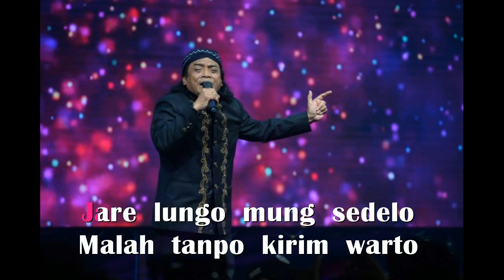"STASIUN BALAPAN" [DIDI KEMPOT] AKUSTIK GITAR LIRIK HD VIDEO AUDIO TANPA NO VOKAL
. Menggali Arti dan Makna di Balik "Stasiun Balapan" oleh Didi Kempot: Nostalgia dan Ketenangan dalam Sebuah Lagu

"Stasiun Balapan" adalah salah satu lagu legendaris yang dinyanyikan oleh mendiang Didi Kempot. Lagu ini tidak hanya menjadi ikon dalam musik Jawa, tetapi juga membawa makna yang mendalam tentang perjalanan, nostalgia, dan heningnya stasiun kereta sebagai metafora kehidupan.

Mengenang Perjalanan dan Nostalgia
Lirik lagu "Stasiun Balapan" membawa pendengar pada perjalanan kenangan masa lalu. Frasa "Stasiun Balapan, ingatkan aku padamu" menciptakan atmosfer nostalgia, mengajak kita untuk merenung tentang saat-saat indah yang telah terlewati. Lagu ini mengingatkan kita akan pentingnya mengenang masa lalu sambil tetap menjalani perjalanan ke depan.

Simbolisme Stasiun Kereta sebagai Ketenangan
Stasiun kereta dalam lagu ini bisa dianggap sebagai simbol tempat perlindungan dan ketenangan. Dalam hiruk-pikuk dunia yang sering kali sibuk dan bising, stasiun kereta diibaratkan sebagai tempat untuk merenung dan mengambil napas. Hal ini tercermin dalam lirik "Di stasiun yang sunyi ini, hatiku resah gelisah."

Perjalanan Kehidupan
Lagu "Stasiun Balapan" juga bisa diartikan sebagai perjalanan hidup. Seperti dalam perjalanan kereta yang melintasi stasiun-stasiun, hidup juga memiliki berbagai tahap dan pengalaman yang berbeda. Lagu ini mengajak kita untuk merenung tentang perjalanan hidup yang kadang penuh tantangan, tetapi juga memberi ruang bagi kenangan indah.

Makna Mendalam dalam Keindahan yang Sederhana
Lirik lagu ini sederhana, tetapi memiliki makna yang dalam. Didi Kempot berhasil menggambarkan keindahan dalam hal-hal yang sederhana dan sering diabaikan. Stasiun kereta yang sunyi dan pemandangan dari jendela kereta menjadi gambaran tentang bagaimana keindahan bisa ditemukan dalam momen-momen sehari-hari.

Ketenangan dalam Kesendirian
Frasa "Dalam kereta yang sunyi ini, ku duduk sendiri" menciptakan gambaran tentang ketenangan dalam kesendirian. Lagu ini mengajarkan bahwa ada kekuatan dalam bisa merenung dan mendamaikan diri dalam ketenangan sendiri.

Makna Universal tentang Kenangan dan Ketenangan
Walaupun berasal dari budaya Jawa, pesan dalam "Stasiun Balapan" memiliki makna universal yang dapat dirasakan oleh siapa saja, tanpa memandang latar belakang budaya atau usia. Lagu ini mengajak kita untuk menghargai kenangan masa lalu, merenung dalam ketenangan, dan menemukan keindahan dalam hal-hal sederhana.

"Stasiun Balapan" oleh Didi Kempot adalah sebuah lagu yang sarat dengan makna dan nostalgia. Melalui liriknya yang sederhana, lagu ini mengajak pendengar untuk merenung tentang perjalanan hidup, menghargai kenangan masa lalu, dan menemukan ketenangan dalam kesendirian. Lagu ini mengingatkan kita akan keindahan dalam hal-hal yang sederhana serta kekuatan dalam merenung dan bersantai dalam ketenangan.

Didi Kempot Stasiun Balapan Karaoke Akustik Gitar Piano HD Tanpa Vokal LIRIK dan chord kunci gitar Didi Kempot Stasiun Balapan Karaoke Akustik Gitar Piano HD Tanpa Vokal Dengan Lirik

[Intro] Bm Em A D G Em F# Bm (2x)
        G F# G F#

     Bm
Ning Stasiun Balapan
kuto Solo sing dadi kenangan
          Em     F#
Kowe karo aku naliko
              Bm  F#
Ngeterke lungamu

         Bm
Ning Stasiun Balapan
rasane koyo wong kelangan
             Em
Kowe ninggal aku
     F#                   Bm
Ra kroso netes eluh ning pipiku

A               D
Da... dada sayang...
A                 Bm   F#
Da... s'lamat jalan...

[Reff 1]
    Bm                 Em
Janji lungo mung sedelo
       A         D
Jare sewulan ra ono
  G                 Em
Pamitmu nalika semono
        F#            Bm
Ning stasiun balapan Solo

[Intro] F#m G F# Bm

[Reff 2]
  Bm                 Em
Jare lungo mung sedelo
          A          D
Malah tanpo kirim warto
  G                 Em
Lali opo pancen nglali
          F#          Bm    G  F#
Yen eling mbok enggal bali...

         Bm
Ning Stasiun Balapan

[Intro] A Bm A Bm F# Bm F# Bm
        Em F# Em F# Em F# G Bm

[Reff 1]
    Bm                 Em
       A         D
  G                 Em
Pamitmu nalika semono
        F#            Bm

[Reff 2]
  Bm                 Em

     Bm
Ning Stasiun Balapan
          Em     F#
              Bm  F#
Ngeterke lungamu

[Coda]
     Bm
Ning Stasiun Balapan